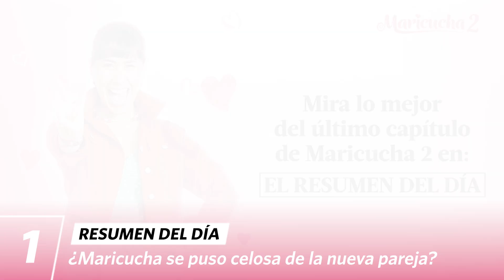MARICUCHA 2 | Resumen del día (26/01/23) | América Televisión